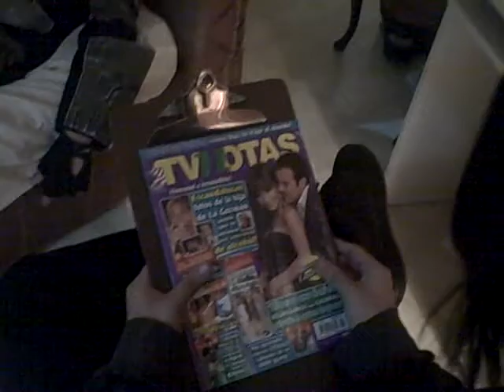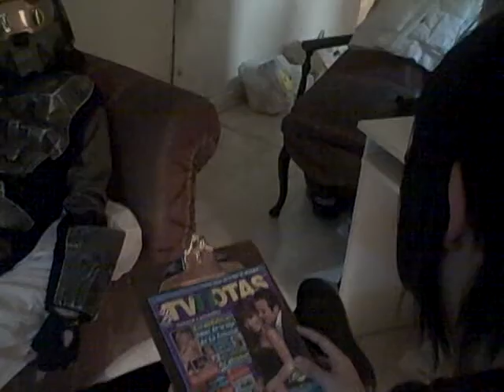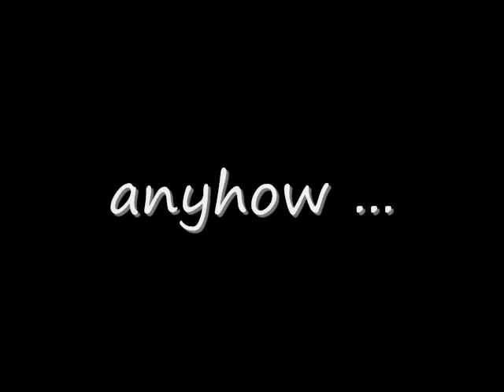Crazy Halo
did Master Chief get crazy 0.0